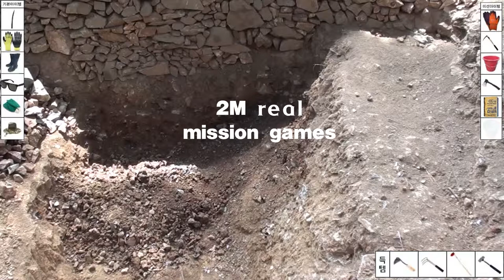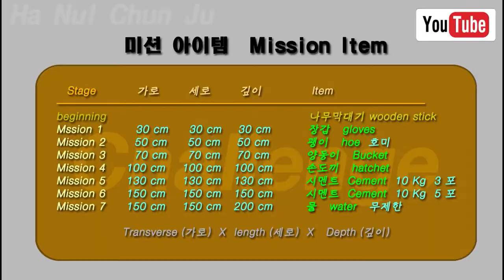Build digging two meters dam. Part 27